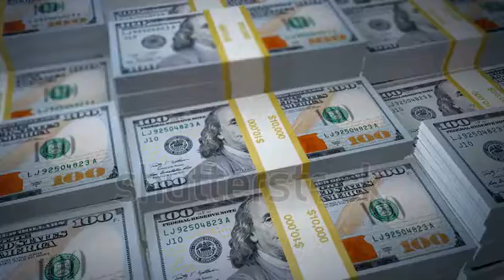how to earn money on facebook